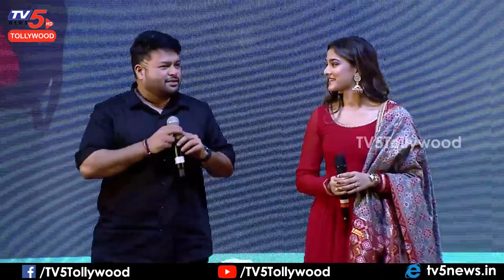Actress Hari Teja Hilarious Coments On Actress Saiee Manjrekar | Ghani Romeo Juliet Song Launch